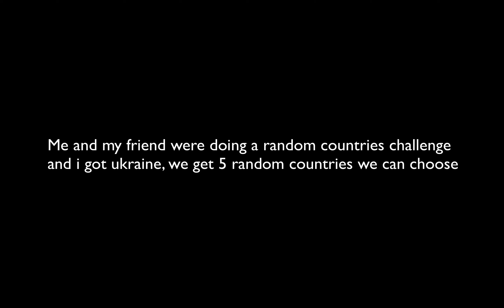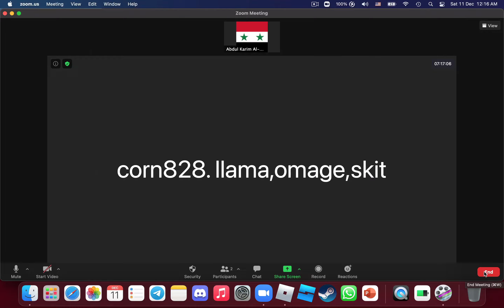Ukraine defeats russia and eats quarter of the world!  Roblox Rise of Nations 